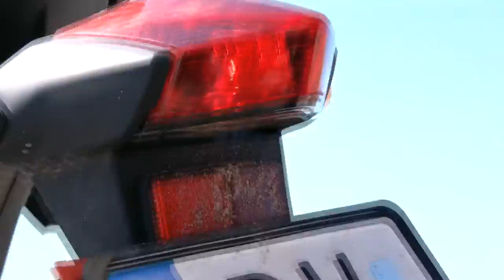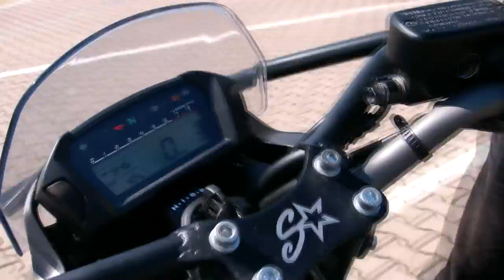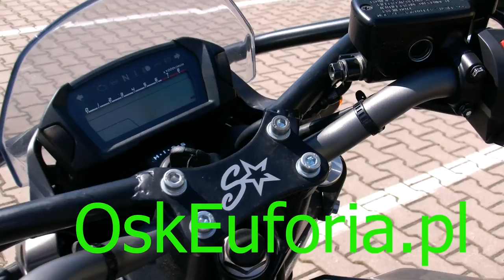Obsługa motocykla na prawo jazdy A2 cz1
Filmik pokazujący podstawowe czynności, które musisz wykonać na egzaminie państwowym, przy obsłudze motocykla Honda NC 700,

Ten motor jest pojazdem egzaminacyjnym WORD Wrocław, ale niektóre szkoły jazdy szkolą na innych pojazdach. Jeżeli nie miałeś styczności z tą maszyną, to instruktor Jurek objaśni Ci krok po kroku, co musisz robić, aby zdać egzamin za pierwszym razem i uzyskać upragnione prawko na kategorię A2

Dane kontaktowe:
Ośrodek Szkolenia Kierowców EUFORIA
Biuro oraz Sala Wykładowa

Ul. Gen. Kniaziewicza 28/1a (boczna Pułaskiego) -- wejście bezpośrednio z ulicy.

Szkoła znajduję się kilka minut od Dworca Pks/Pkp.

Dojazd autobusami: 145, 146, 149, A, 114, 120, 901, 900P (przystanek Dworcowa)

Tramwaj 0P (przystanek Kościuszki)
W dniu 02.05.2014 biuro będzie nieczynne
Godziny Otwarcia

PN-PT  17-20

Telefon

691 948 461